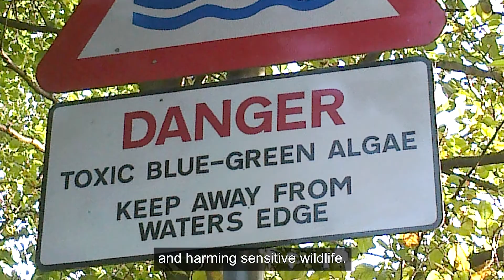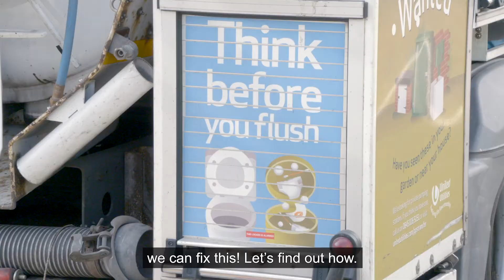Pollution from Wastewater